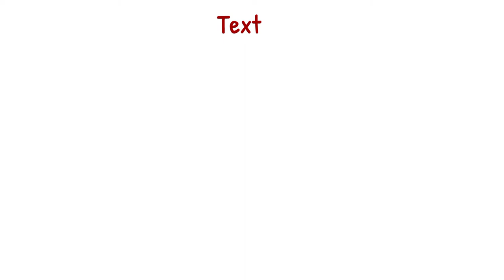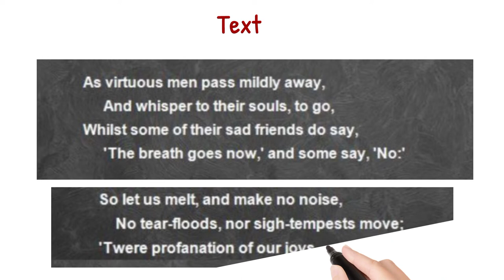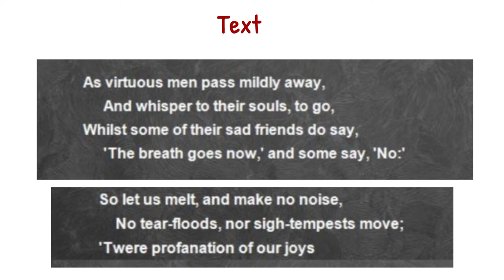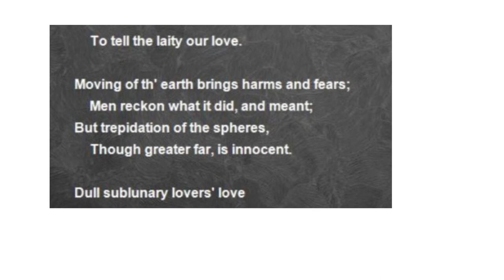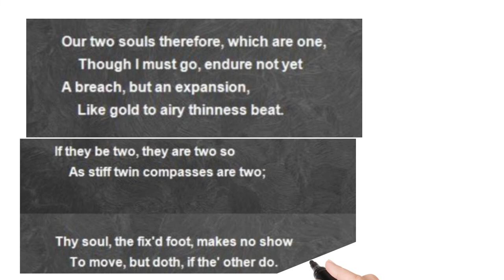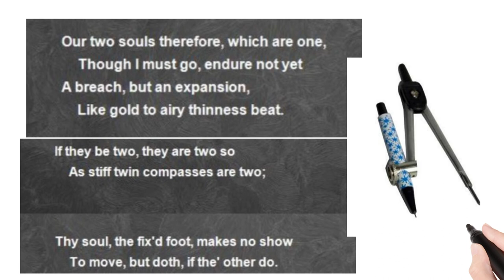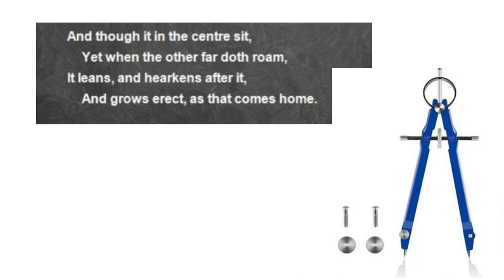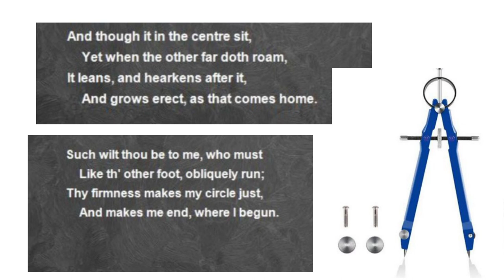A Valediction Forbidding Mourning by John Donne | Summary & Analysis | Line by Line Explaination